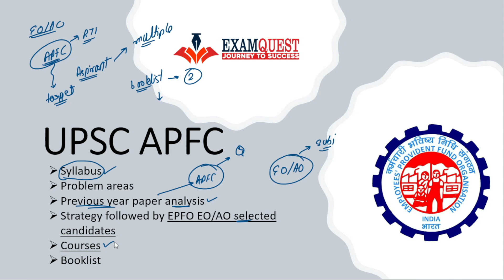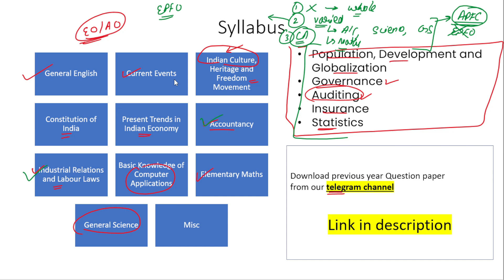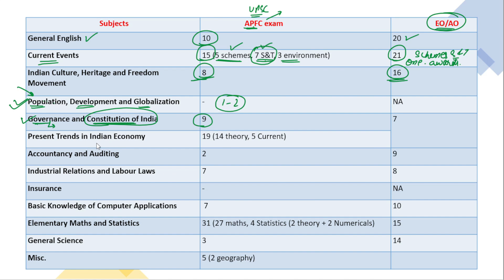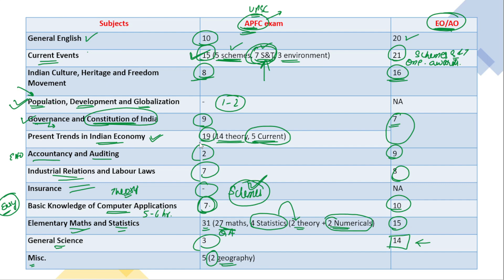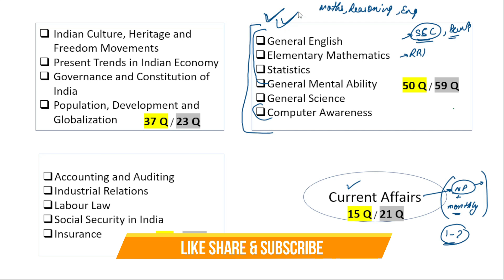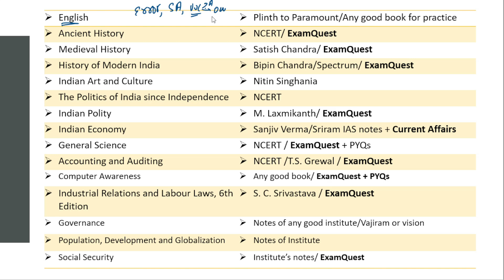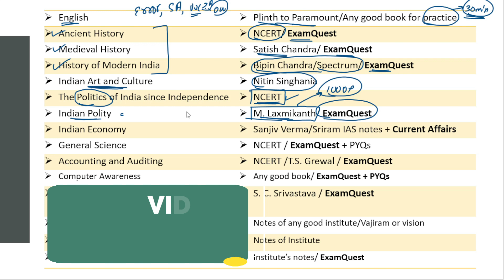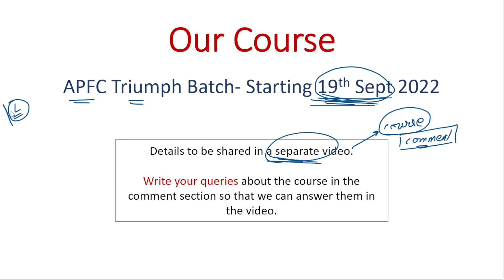APFC Preparation Strategy | APFC Syllabus & Exam Pattern | APFC 2022 Notification | AFPC Vacancy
A Detailed UPSC APFC Preparation Strategy. Important Discussion on APFC upcoming notification/Vacancy, syllabus, exam pattern, eligibility.

🔹Modern India from SPECTRUM (10 Hours)

🔹INDIAN POLITY by M. Laxmikant (13 Hours)